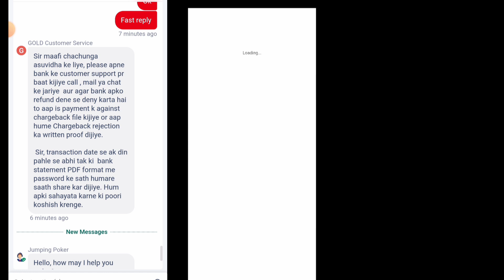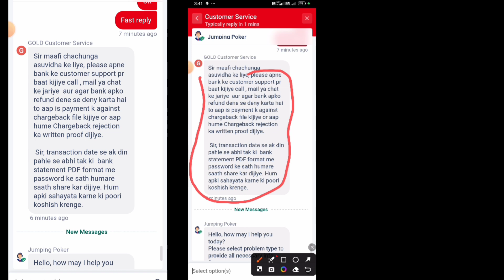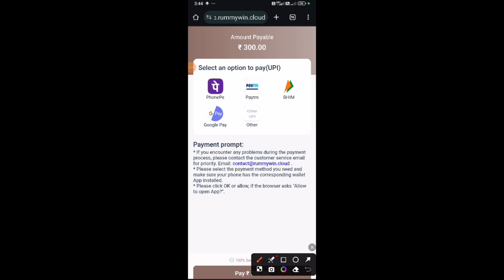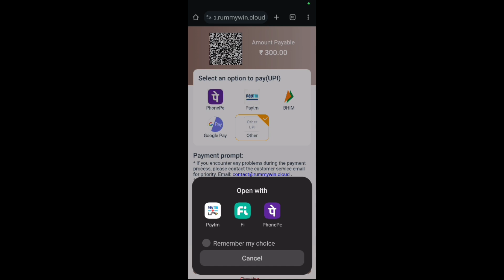😭teen patti master recharge problems 💯 teen patti master withdrawal problem 💯 teenpatti🤔🤣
😭teen patti master recharge problem 💯 teen patti master withdrawal problem 💯 teenpatti🤔🤣

3 teen patti master me paisa kaise withdrawal kare
3 patti gold withdrawal processing
3 patti master me withdrawal processing
3 patti gold withdrawal processing
तीन पत्ती गोल्ड withdrawal processing
teen patti gold customer care nambar
3 patti master me paise kaise withdrawal
3 patti withdrawal processing problem
teen patti master king
तीन पत्ती मास्टर विड्रॉल kaise kare
teen patti master recharge problem
teen patti withdraw
तीन पत्ती गोल्ड withdrawal
तीन पत्ती मास्टर से पैसे कैसे निकाले
तीन पत्ती मास्टर
3 patti champion me withdrawal kaise kare

1. Teen patti Master Froud App
2. Teen Patti Master Game Winning Tricks
3. Explorer Slot Winning To Loss
4. Explorer Slot Winning To Loss Live Proof
5. Explorer Slot Spin tricks
6. Explorer Slot
7. Teen patti Master Froud Skem in App
9. Teen patti Gold Payment Proof